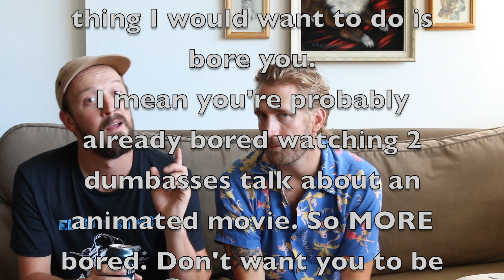Drunk Movie Day Episode 1: Despicable Me 3 w/ Cameron Macleod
Funny man Cam Macleod stops by to drink beer, talk animated movies and his traumatic experience at Chuckie Cheese